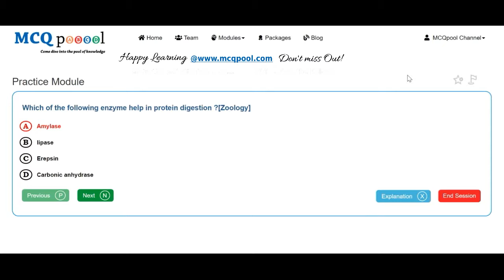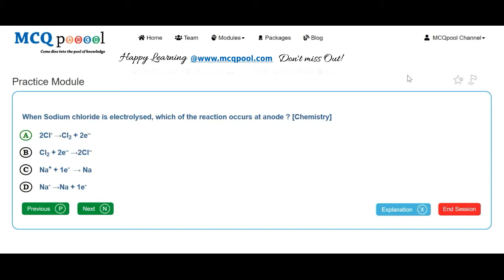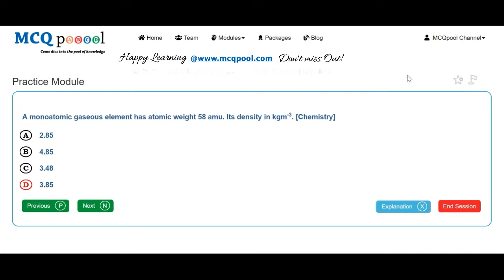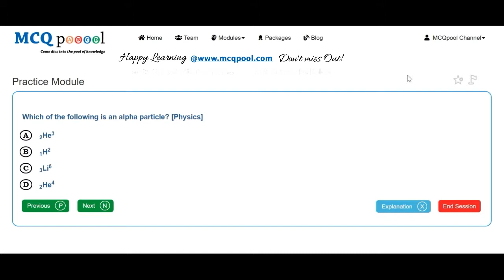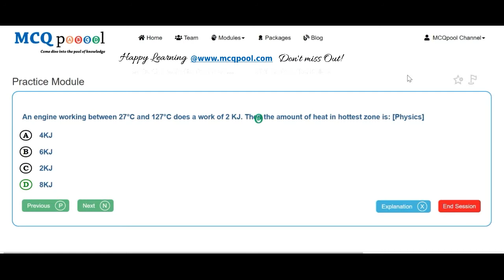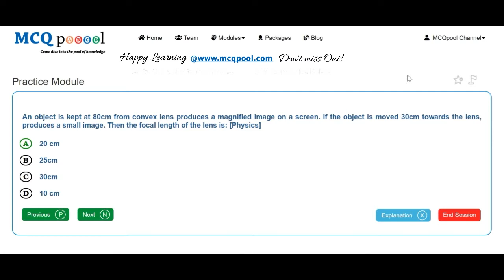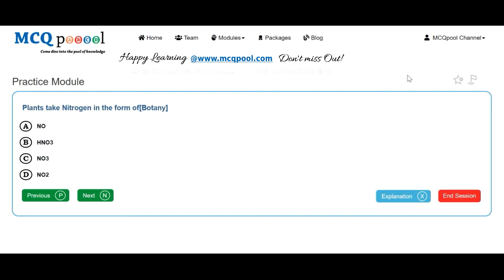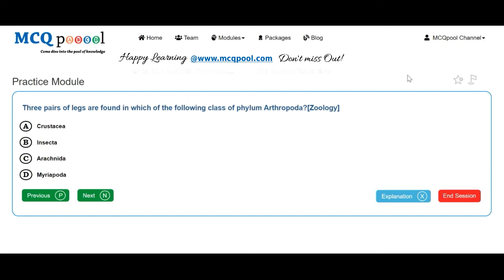Quiz/MCQs on MOE- Nepal MBBS Entrance 2060 - Ministry -MCQ Quick Revision Series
For more details on how to do so, please visit:
Multiple Choice Questions MCQs on MOE- Nepal MBBS Entrance 2060 for A levels/+2/Plus 2/High School/Intermediate levels/ PreMed Entrance-Ministry